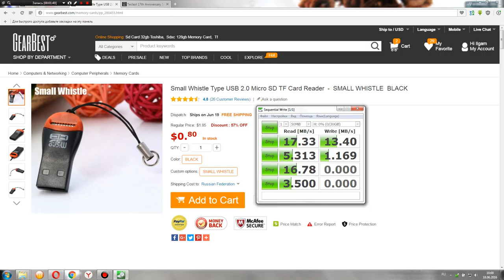Gearbest - Small Whistle Type USB 2.0 Micro SD TF Card Reader (Test)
CrystalDiskMark 5 + OV 32GB Micro SDHC Memory